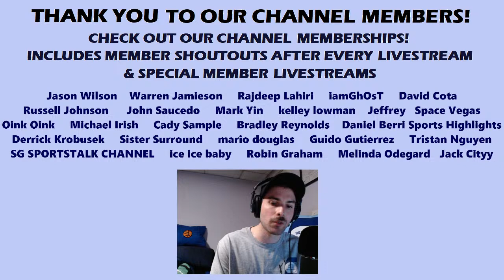2024 NCAA Tournament Sweet 16: Duke Blue Devils vs Houston Cougars (Live Play-By-Play & Reactions)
This is my Live Play-By-Play & Reactions to the 2024 NCAA Tournament Sweet 16 with the Duke Blue Devils vs Houston Cougars.

Interact with me in the live chat if you'd like!

The stream will start around 9:40 p.m. ET on Friday, March 29th.